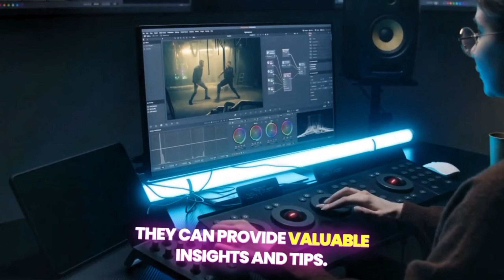Starting Our First Journey With AI Videos Editing